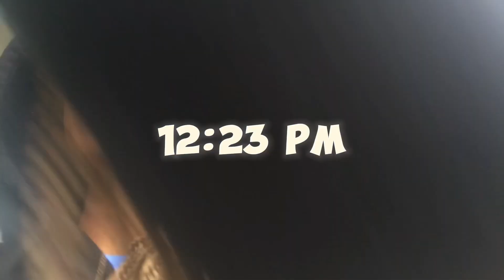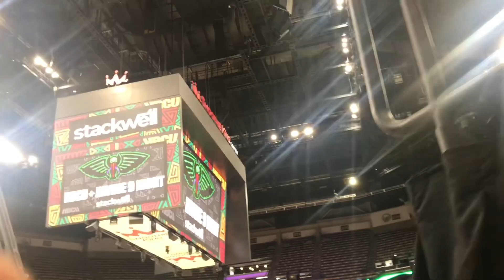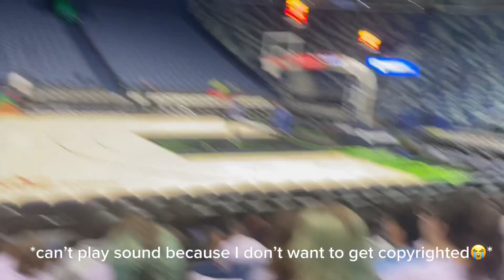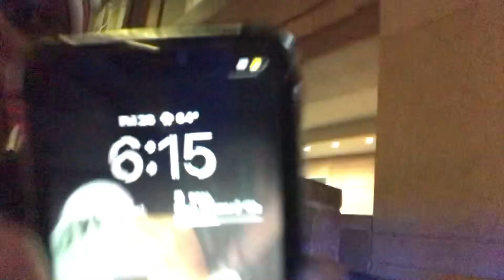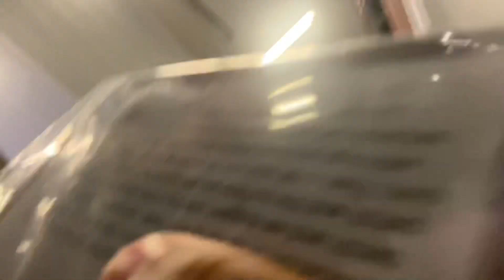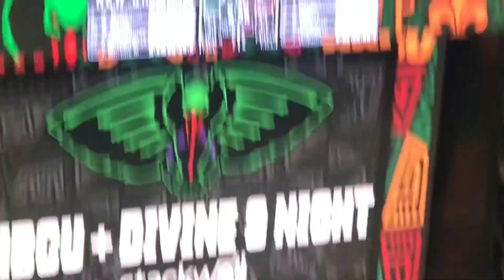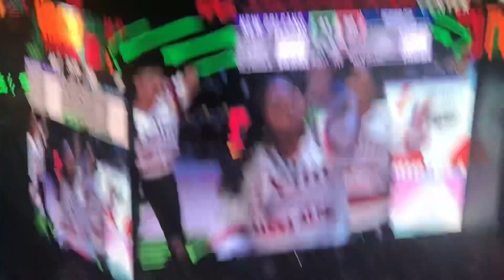SPEND THE WEEK W ME☺️